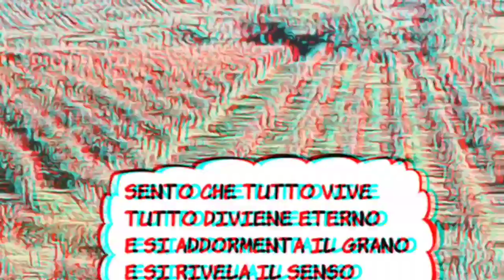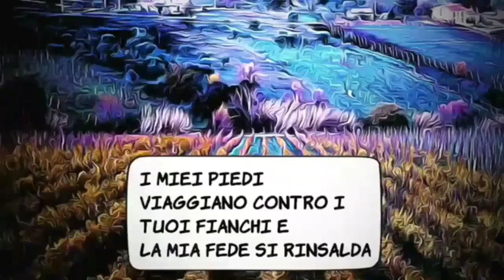29 - Fogli d'erba a Colori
"Attraverso di me tante voci a lungo mute,
Voci d'interminabili generazioni di schiavi,
Voci di prostitute e di deformi".

Walt Whitman